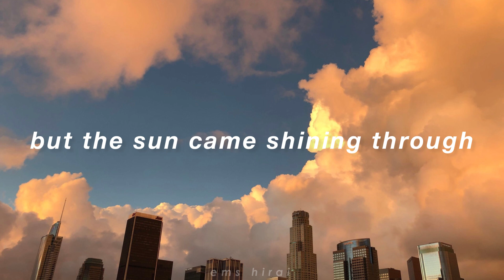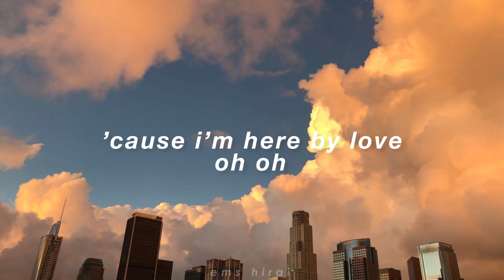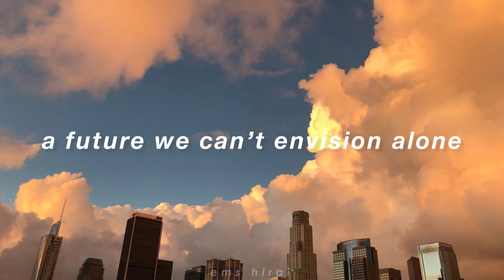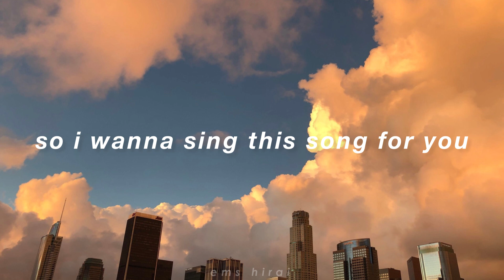TWICE - PIECES OF LOVE (english lyrics)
"𝘺𝘰𝘶 𝘢𝘯𝘥 𝘮𝘦, 𝘭𝘪𝘬𝘦 𝘱𝘪𝘦𝘤𝘦𝘴 𝘪𝘯 𝘢 𝘱𝘶𝘻𝘻𝘭𝘦, 𝘦𝘷𝘦𝘳𝘺𝘰𝘯𝘦 𝘪𝘴 𝘢𝘯 𝘪𝘮𝘱𝘰𝘳𝘵𝘢𝘯𝘵 𝘱𝘪𝘦𝘤𝘦𝘴"

All Rights Administered By WM Japan